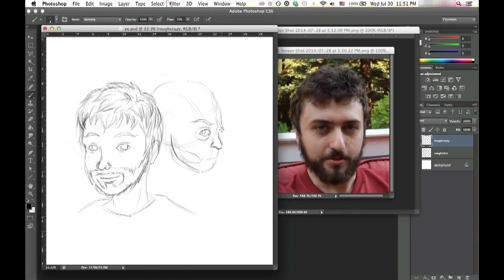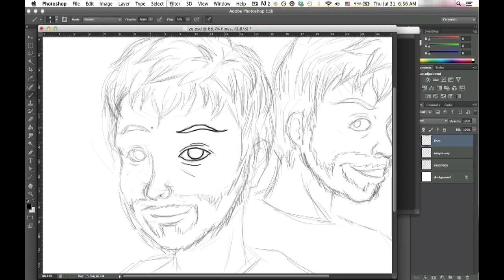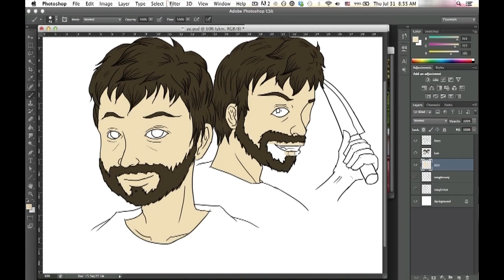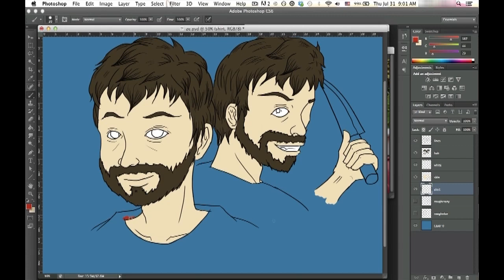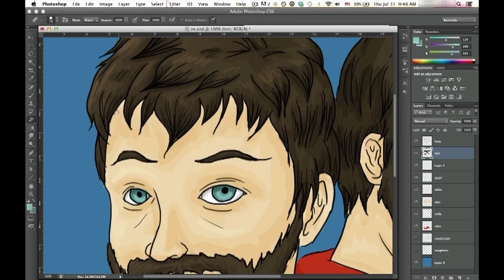Speed Paint: ZeRoyalViking Jekyll&Hyde Style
I wanted to challenge myself with a theme this time and not work around with backgrounds, so I picked something at random which was Dr. Jekyll and Mr. Hyde. I chose Ze to draw because in several videos, he puts on a crazy voice, in which I found a large contrast to his normal demeanor.

Software: Photoshop CS6, AfterEffects CS 6, Premiere CS 6